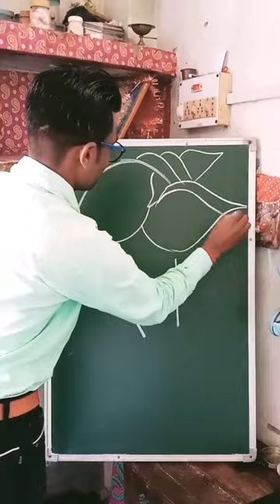LORD GANESHA DRAWING 🙏